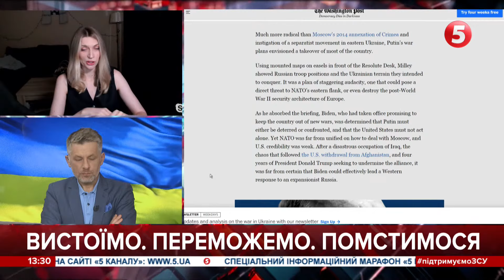"Захід попереджав, а українська влада не дослухалася": чому стаття The Washington Post наробила шуму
Марина Данилюк-Ярмолаєва, політична оглядачка, журналістка

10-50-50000 - будь-яка сума має значення.

Разом переможемо!
Слава Україні!